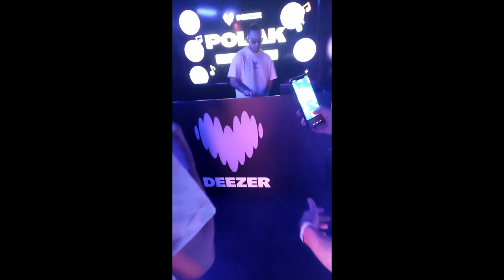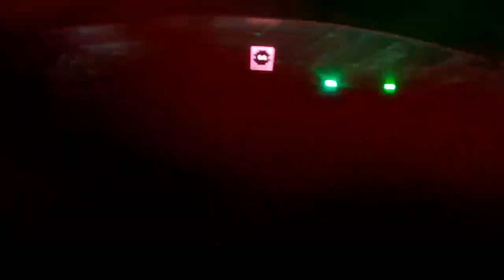Rose Festival 2024 Jour 2 - Vlog